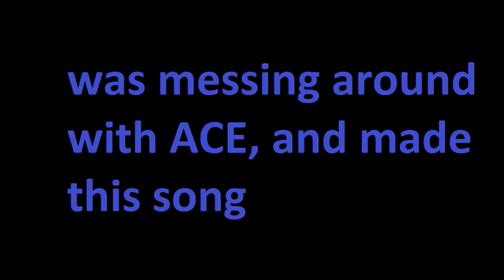SMW ACE: randomly generated music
made this song with ace
also new crash screen vid after this